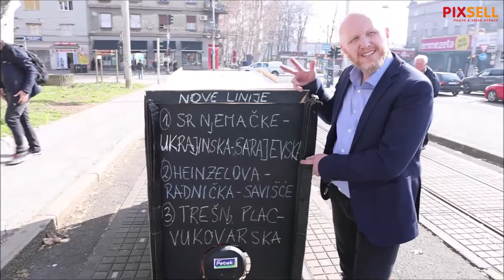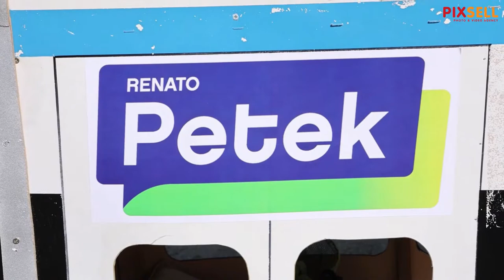Kandidat za gradonačelnika Zagreba, Renato Petek, održao konferenciju za medije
Kandidat za gradonačelnika grada Zagreba i nezavisni zastupnik u gradskoj skupštini Renato Petek, održao konferenciju za medije s građanima na temu javnog gradskog prijevoza.